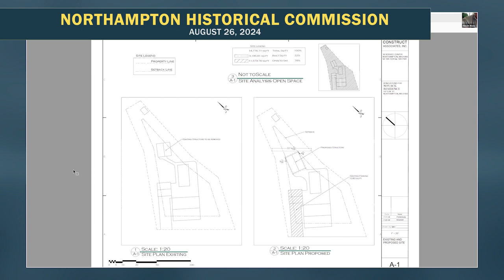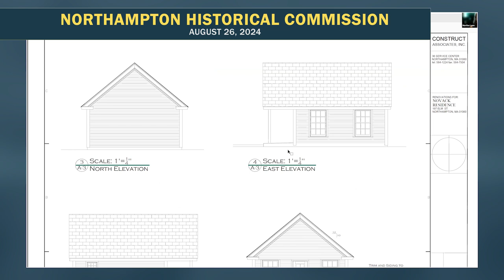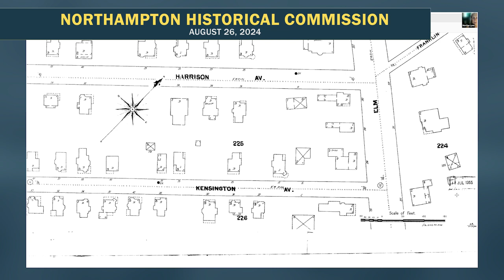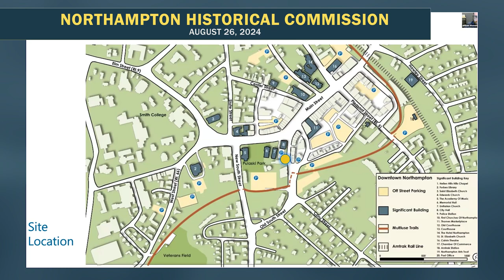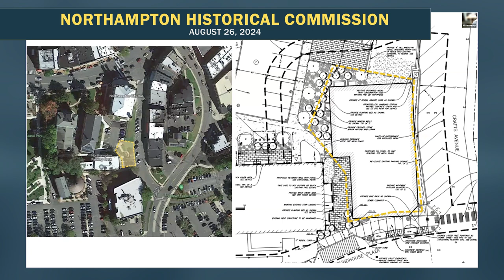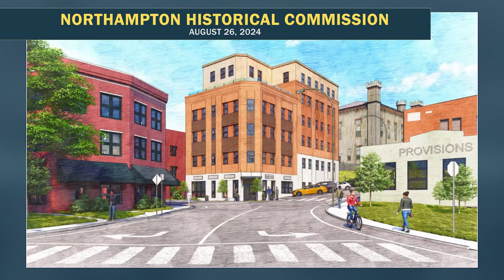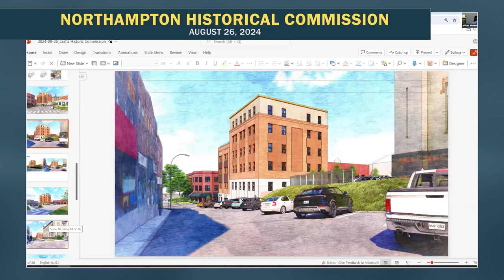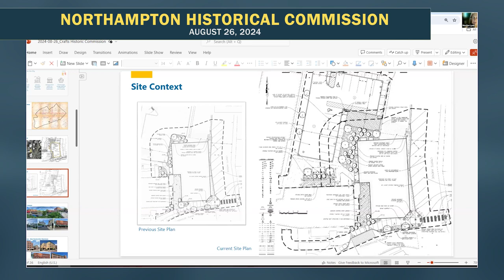Northampton Historical Commission 8/26/24